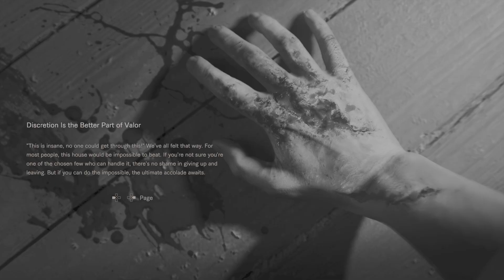Resident Evil 7 - Ethan Never Dies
Finally after a good 25 - 30 attempts Ethan Survives his ordeal and Defeats Marguerite.

Re7 Platinum is now 100% Complete Inc ALL DLC's:)

This was an Extremely Tough Challenge as you are Heavily dependent on getting good RNG
and being able to pickup the right weapons and enough Ammo.

Getting the Albert-01 and Enhanced Handgun Ammo is key. But even then I had to finish Marguerite of with the Flame Thrower. Wasn't sure if I was gonna make it:P

Great sense of achievement when the Final Trophy Popped:)